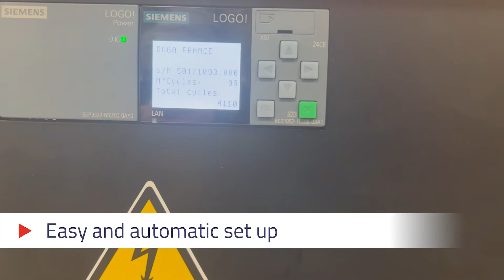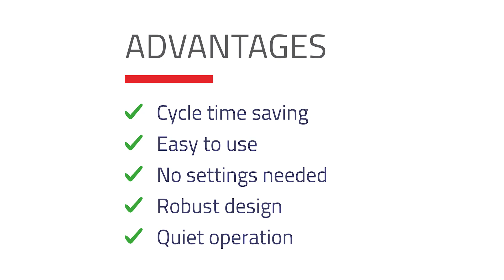Increase your productivity with the BSF 300 auto advance automatic piston screwfeeding system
This efficient solution works with a vibrating bowl which brings screws to the screwdriver nose with a distribution rate up to 40 screws per minute.

This screw feeding system is also available in an automation version for automated or robotic applications.
This solution allows you to increase considerably the productivity of a same tightening workstation while ensuring a zero defect production quality thanks to the signals available on the device, and a workstation ergonomics optimized.

Discover all features and benefits of this new automatic screw feeding system in the video!

To know more about DOGA | Assembly technology automatic screw feeding systems range